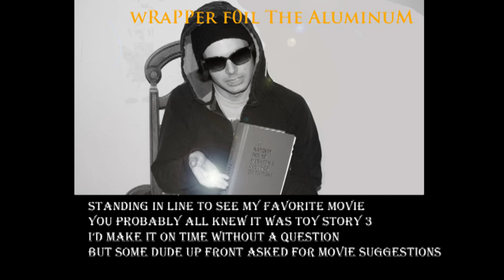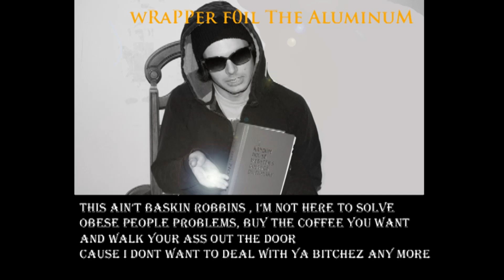Bitchez Make Up Yo Mind- (w)Rapper Foil The Aluminum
Our favorite Rapper, wRapper Foil The Aluminum has graced us with a hit
single "bitchez make up yo mind" Keep your eye on this rising rap star by the sound of this song, he is going places. And remember, make up your mind!